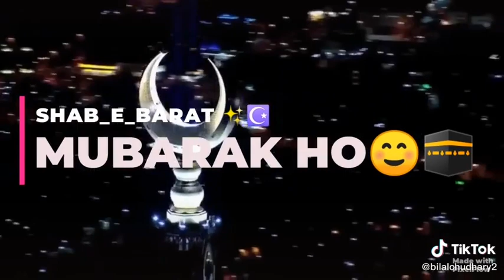Shab-e-barat mubarak ho whatsapp status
Saquib malik